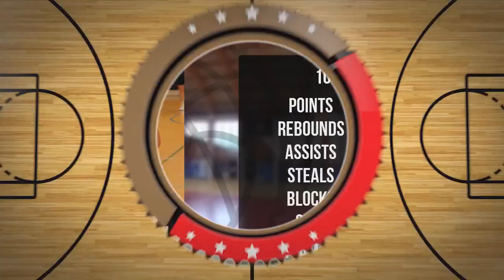Szymon Grondkowski Player Mixtape DC99 Brzesko 2024